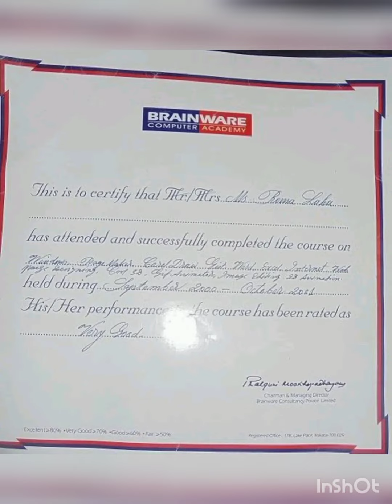Thou I lst my Voice Bt I'm A singr frm within.Whole my lfe I hv been srching fr Truth.Whr is Truth 🐰